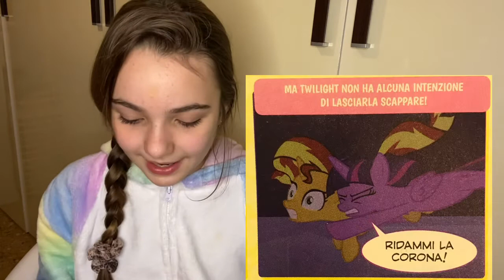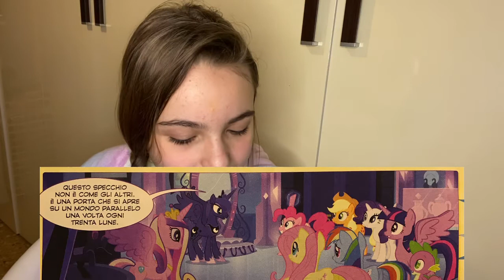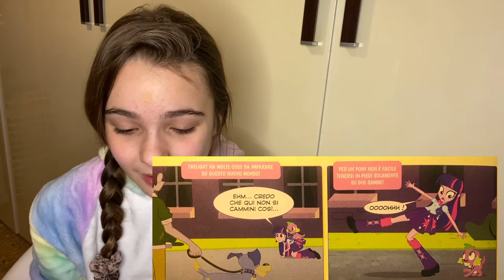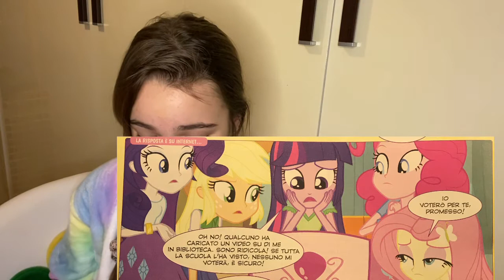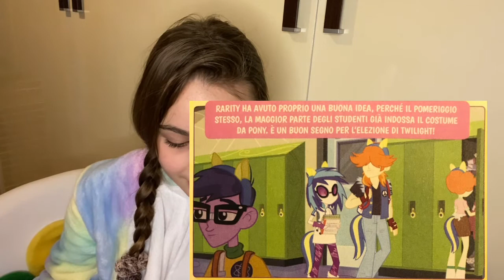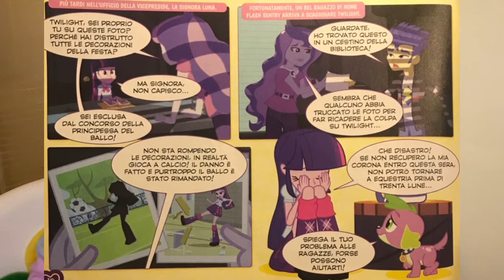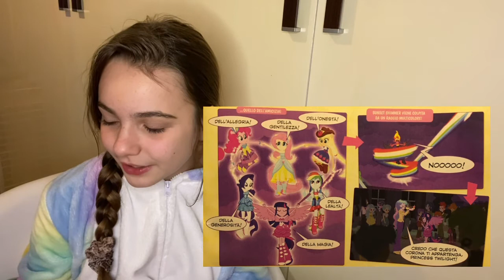LEGGO UN FUMETTO DELLE MY LITTLE PONY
Follow Me